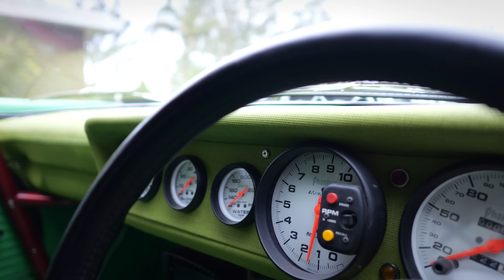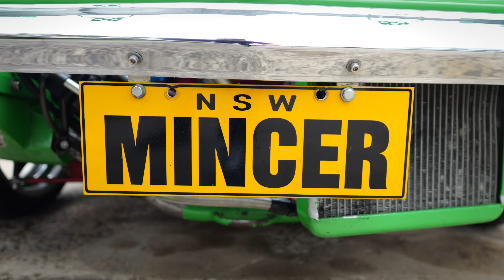Australia’s TOUGHEST EVER Street Car! MINCER!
While many will argue what's the toughest street car in Australia, it's hard to argue that MINCER, owned by Tristan Ockers, isn't king. It's been on the scene for nearly 30 years and has done more street kilometres than ya mum's school van. This car has done it all and been to almost every show in the country.

If you don't know MINCER then you've had your head in the sand. Luckily for you, though, it's headed to Summernats 36 where you can see it in in all its glory. Tristan has been doing plenty to the car ready for an insane amount of fat laps down Tuff St.

Read more about MINCER on Street Machine and Performance Garage.